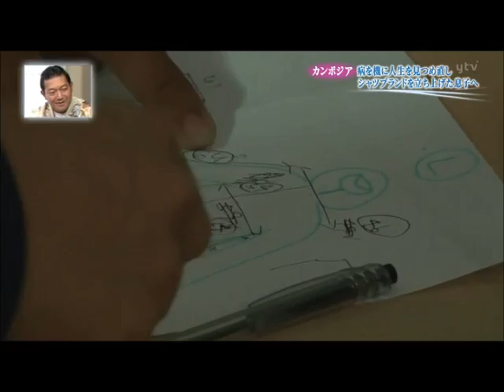【#359／グッと！地球便／27Dec'15】Sui-Joh 浅野佑介（カンボジア発ファッションブランド）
#359 グッと！地球便（2015年12月27日放送）／Sui-Joh 浅野佑介

カンボジア発ファッションブランド「SuiJoh」

カンボジア伝統的万能布「クロマー」を取り入れ、日常をちょっぴりHAPPYに彩れる、そんな"Handmade in Cambodia"のアイテム（オーダーメイドシャツ、バッグ、ポーチなどの小物も豊富）をカンボジア国内にて生産し、国内&国外問わず販売も行っている。日本人経営によるカンボジアテイラーメイド。

【直営店／カンボジア国内】
●プノンペン本店（プノンペン／独立記念塔近く／St.294 1/2）
●HIMAWARI HOTEL店（プノンペン）
●ザ・レーン店（シェムリアップ／パブストリート近く／ザ・レーン通り）

【ブランドコンセプト】
●カンボジアから世界へ発信できるブランドを。
●Sui-Johと関わる全ての人に小さな彩りを。
●大量生産の製品にはない味わいを。
●ファッションと伝統の融合、継承。

Sui-Johプロダクトは、1着1着、1点1点、テイラーの手でつくられています。
水の上を漂う笹舟（Sui-Johの語源は水上。）のように、ぷかぷかと皆さまの元に小さな幸せをお届けできたらと考えています。